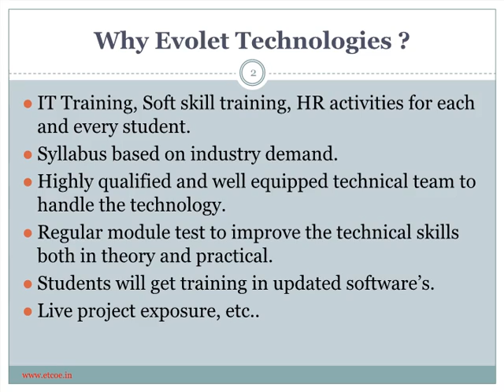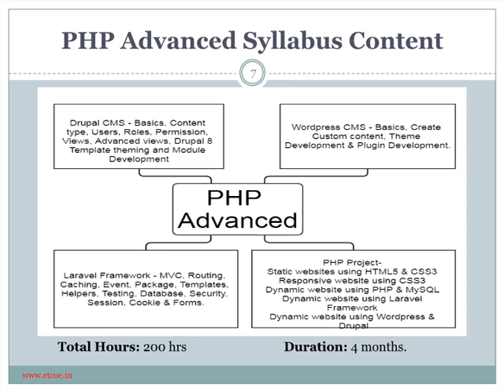PHP Developer Training Syllabus by Evolet Technologies, Bangalore and Coimbatore, India